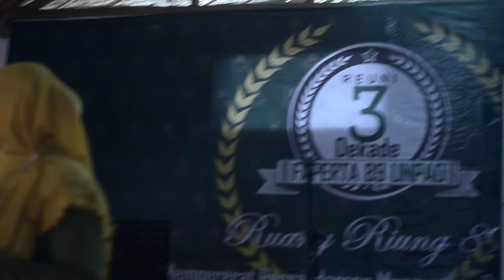Reuni 3Dekade Faperta Unpad 89 ~ Hileud Hejo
Sambutan Kang Dinanda Nzswantara Buana, Ketua Panitia Reuni 3Dekade Faperta Universitas Padjadjaran Angkatan 89.
Rancaekek, 7 September 2019